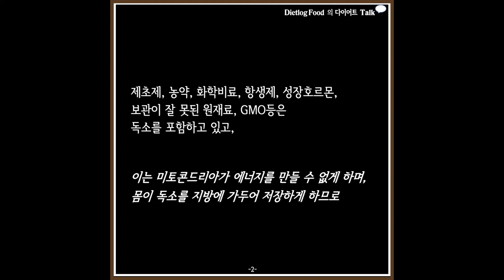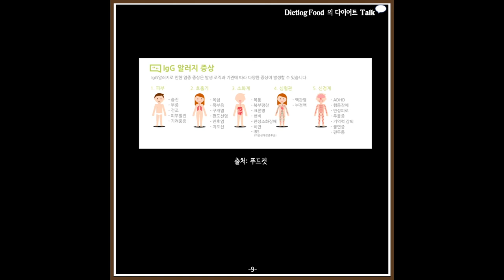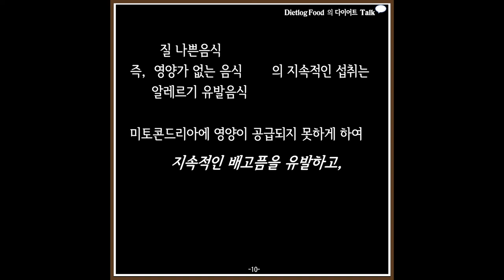당신이 살 찌는 이유 음식편 3 -- 살 빠지는 체질 #6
당신이 살찌는 이유 음식편(3)
(살빠지는체질 만들기 6)

1. 리셋다이어트 시작 과 실패

2. 자가 장치료

3. 요오드 프로토콜 (갑상선 저하에 필요)

4. 내가 먹는 영양제들

5. 나의 다이어트 인생

6. 다이어트로그푸드 다이어트 1년후기